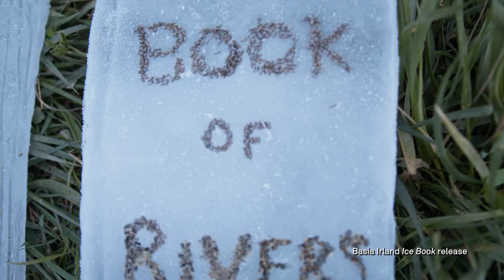SITE SANTA FE: SPACE FOR CONTEMPORARY ART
GUIDED BY ARTISTS, ROOTED IN NEW MEXICO, SITE SANTA FE CELEBRATES CONTEMPORARY CREATIVE EXPRESSION.

Established in 1995 as the first international art biennial in the United States, we connect the vibrant cultural life of Santa Fe and its diverse communities with the global art world.

WHAT WE DO:
• Our International exhibitions, organized by guest curators, showcase site specific projects by artists from around the world.
• Our distinctive curatorial approach produces year round exhibitions featuring the work of ground breaking local and international artists.
• Our educational and public programming enriches the cultural life of New Mexico and its diverse communities.
• Our indoor and outdoor spaces in Santa Fe’s Railyard District are a gathering point for people of all ages and cultural interests.
• All of SITE SANTA FE’s exhibitions are free and open to everyone.